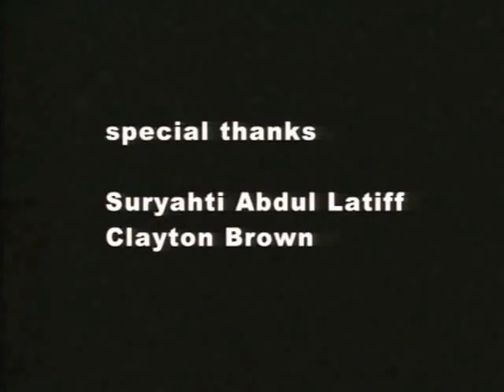Microwave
"One idea, one shot, one surprise. So simple yet so rich. A gem." - Doubletake Documentary Film Festival

A video installation where different objects are rotated in a microwave. Microwave is simple yet riveting, says - insound.com And the Doubletake Documentary Film Festival calls it "So simple yet so rich. A gem."